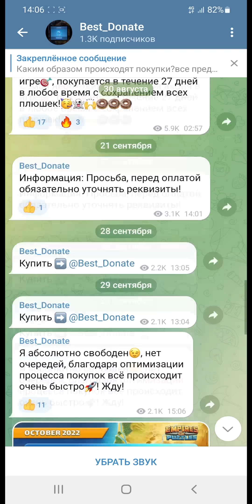ЗАВЕТНЫЙ ПРИЗЫВ Х20 / НОВЫЕ ТОП ГЕРОИ В ИГРЕ? Empires Puzzles КАЙ ЭББА МЕДОУ ЭДЕЛАИДА Covenant Summo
Оригинальный адрес
Все остальные сервисы с похожими
названиями фейки!

Карта
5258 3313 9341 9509